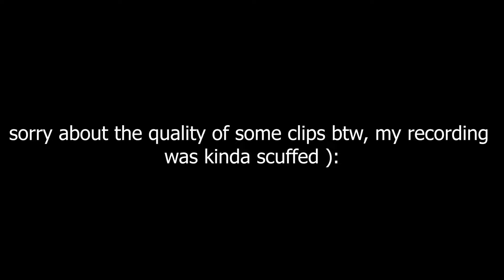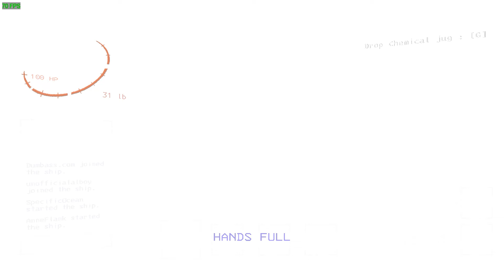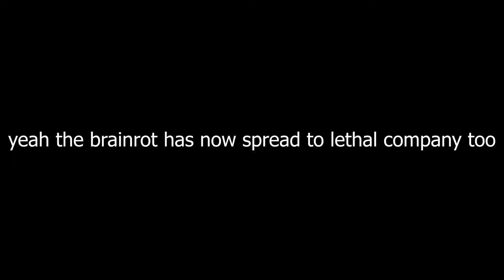8 idiots return to lethal company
this game is still terrifying

Friends in the Vid:
Arty: